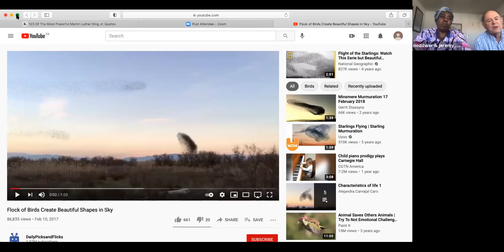Quaker Conversations #7: Parallels between Apartheid & a Pandemic Mentality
In its role of providing connective tissue, FWCC has been offering a series of Quaker Conversation sessions to any Friends who want to listen and learn and contribute to concerns important to Friends, particularly during this time of grief and reflection and transformation of COVID-19.

SESSION 7:
Social Revolution & Adaptive Community; Parallels between Apartheid & a Pandemic Mentality with Nozizwe and Jeremy Madlala-Routledge from Southern Africa Yearly Meeting.

ABOUT THE SPEAKERS:
Nozizwe  served  as  a  guest  lecturer  at  Haverford  College,  as  part  of  the  Friend  in  Residence  Programme, hosted by the Quaker Affairs Office. She has contributed to the health, social welfare of  women in  the  various important  roles  she  has  had in  the  South  African  Government  through  her  leadership and standing up for the citizens of her country.

When she left Parliament after 15 years, Nozizwe and Jeremy established Embrace Dignity, a women’s  human rights NGO campaigning  for  the abolition of  the system of prostitution,  through focusing on  ending  the  demand.  Embrace  Dignity  strives  for  the  realization  of  gender equality  by  directly  challenging  patriarchal,  cultural  and  gender  norms  that  oppress  women  and  girls in  the  system  of  prostitution. We  do  this  by  championing  the  human  rights  of  prostituted  people  through  our  Law  Reform Advocacy, Public Education and Exit program.

Jeremy was an activist in the struggle to end apartheid through supporting conscientious objectors,  detainees and the End Conscription Campaign. He had a career in industry, engineering and teacher  education, and was the Director of the Quaker Peace Centre in Cape Town.

Nozizwe and Jeremy are members of the Quaker Community in the Western Cape, which is part of  Southern Africa YM. Nozizwe delivered the Richard Gush Lecture “Speaking Truth to Power - Peace  is a Struggle” in 2006 and was invited to deliver the Salter Lecture at BYM 2020, postponed to 2021.  Jeremy attended a number of meetings of the Quaker Peace Network - Africa in Burundi and Kenya  and is a facilitator in the Alternatives to Violence Project (AVP).

Please sign up for FWCC E-News: fwcc.world/e-newsletters
Please follow FWCC on Twitter: @FWCCWorldOffice